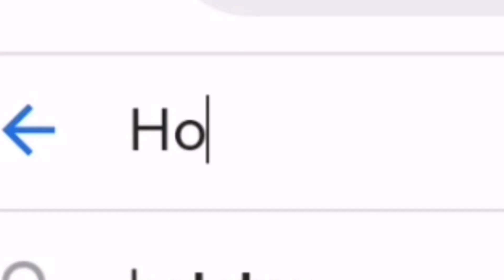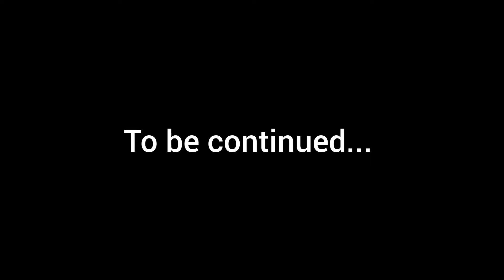Identity V Gardener.exe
Account ID: 30908712
Server: Asia server
Device: Mobile

1. French accordion tradisionell musette
2. Sweet mountain sweet man remix
3. Trainer red epic remix

Identity V is an asymmetrical multiplayer survival horror game developed and published by NetEase. It was released in July 2018 for mobile devices. It is free to download on the App Store, Google Play and a version for personal computers was later created.